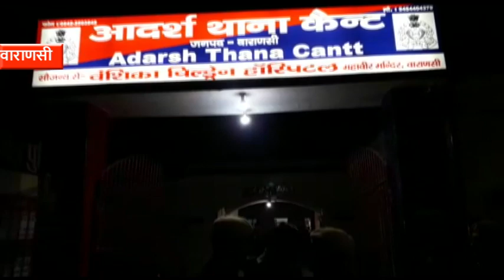अपराधियों पर शिकंजा कस रही बनारस पुलिस, 25 हजार का इनामी गिरफ्तार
वाराणसी : बदमाशों पर शिंकजा कसने के लिए जनपद की पुलिस ने अभियान छेड़ रखा है. इसके चलते अपराधियों के हौसले पस्त दिख रहे हैं. बुधवार को भी कैंट मंडुवाडीह और क्राइम ब्रांच ने संयुक्त अभियान चलाकर 25 हजार के इनामी बदमाश को मुठभेड़ के बाद पकड़ा.